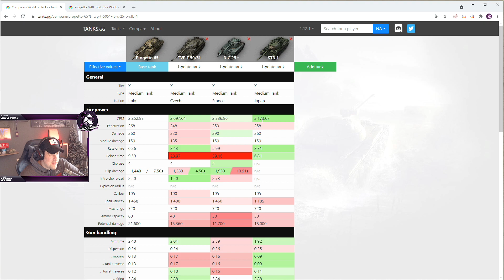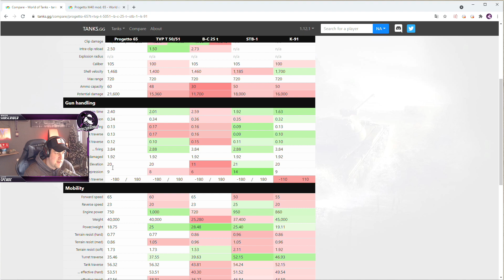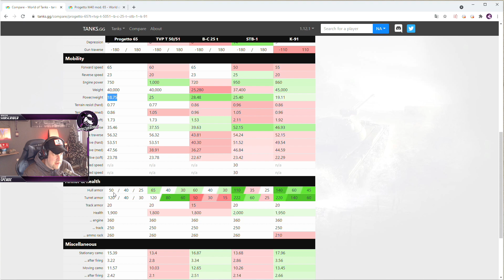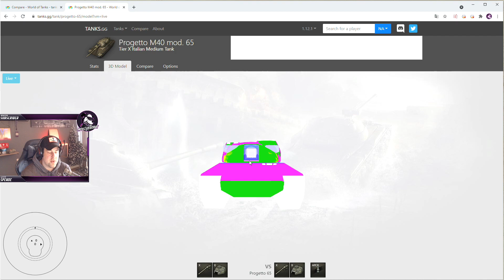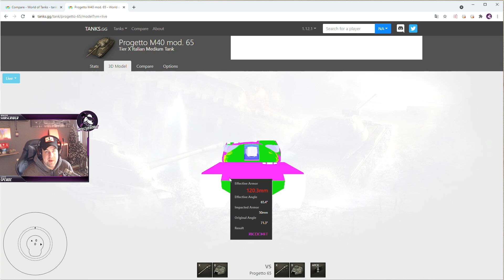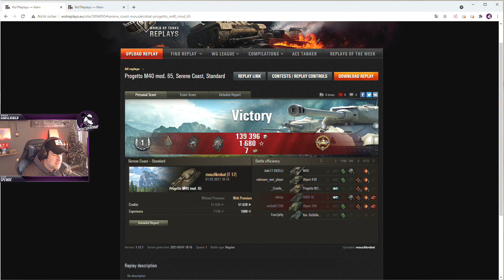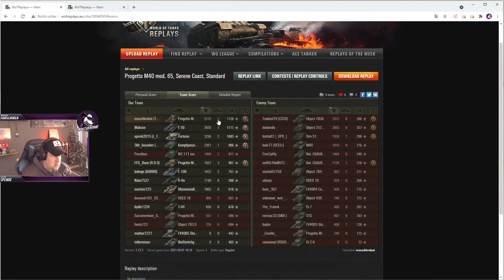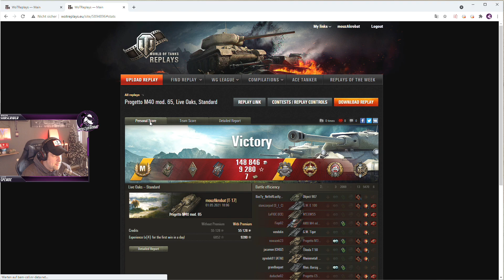Oben an der Spitze: Italienische Mediums "Progetto Mod. 65" [World of Tanks - Gameplay - Deutsch]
In diesem Video möchte ich euch den Tier 10 Medium der Italiener, den Progetto Mod. 65 vorstellen. Viel Spaß!